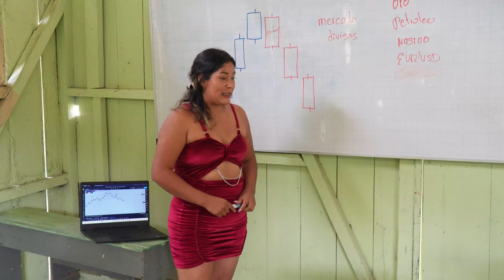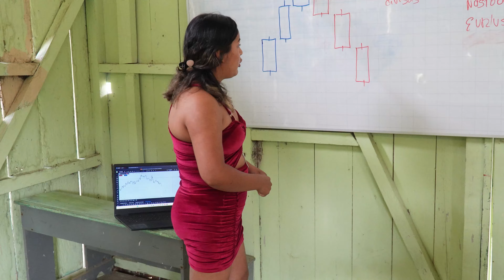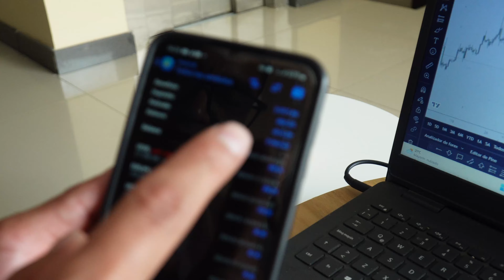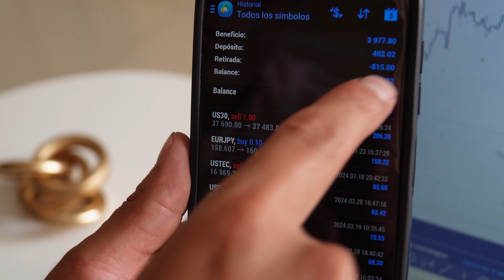Estudiando para ser un buen TRADINGdero y Ganar mucho Dinero 🤑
El Cachetón, Originario de Zamora, capital de la Provincia Zamora Chinchipe en Ecuador, ubicado en el Sur Oriente del País. “Humor Ecuatoriano”.